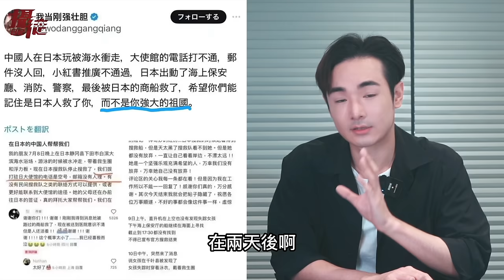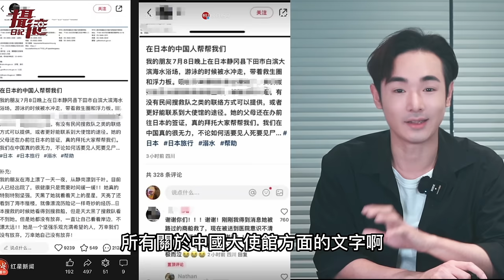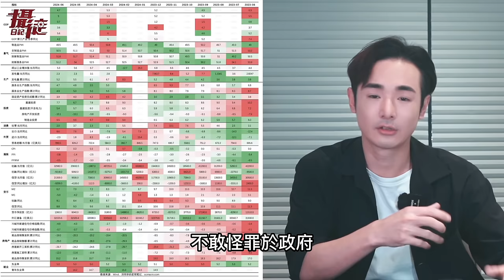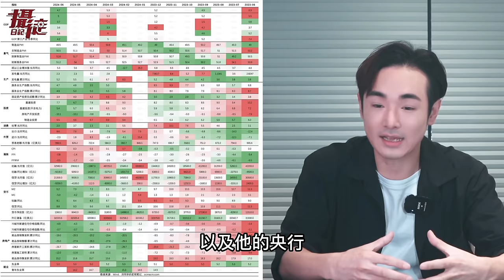中國留學生大鬧日本！貪玩落海⋯小粉紅嗆：求台灣人幫忙，中共大使館電話是空號，三中全會改革…救不了大陸經濟